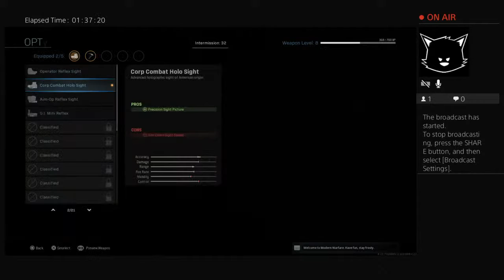RJA1775's Live PS4 Broadcast